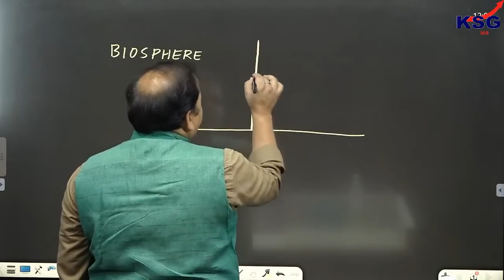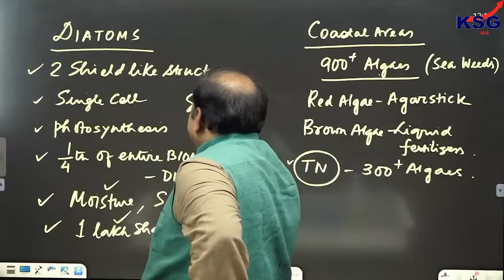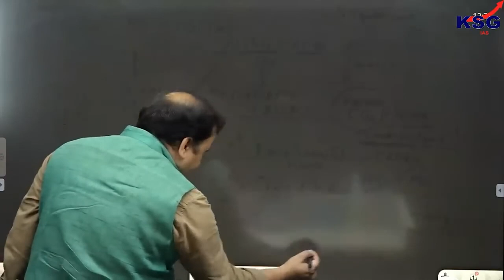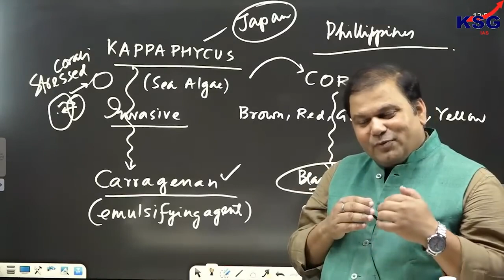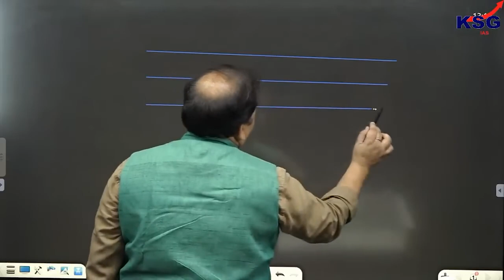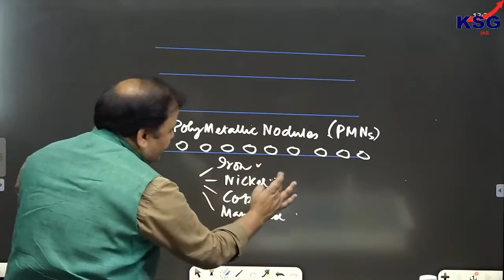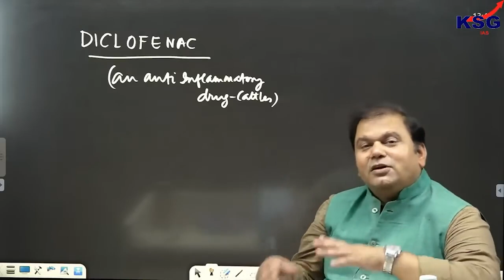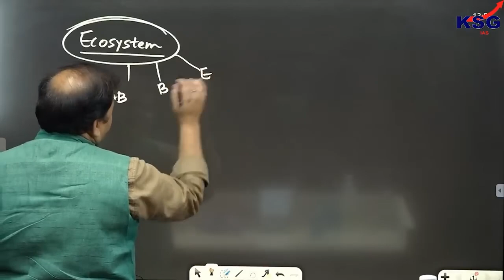Environment Excerpt-1 | PT Marathon 2023 | Ashish sir | KSG India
8 in Top 10 and 17 in Top 20 Successful Candidates of UPSC Civil Services Exam 2021 Are From KSG. With around 500 Selections from 2021 KSG have more than 70% Successful Candidates this year as well

More Than 80 out of 100 Successful Candidates including All Top 5 of UPSC Civil Services Exam 2020 Are From KSG. Also, more than 70% Successful Candidates belongs to KSG.

We have Prelims, Mains, Integrated Test Series and Destinaire Program

KSG Branches under the expertise of Dr Khan
Two are situated in Delhi, such as Hudson Lanes 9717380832 (Vijay Nagar) and the other in Karol Bagh 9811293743 (Old Rajender Nagar).
Our Jaipur 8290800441 (Rajasthan) Centre is at LAL KOTHI, TONK ROAD.
We have two Centres in Madhya Pradesh, one is in BHOPAL 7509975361 and other is in INDORE 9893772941.
We also have our centre in Patna 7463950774 (Bihar) and Ranchi 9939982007 (Jharkhand).
We have two centres in Bengaluru (Karnataka) which are located in Koramangala 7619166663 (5th Block) and Chandra Layout 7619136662 (Vijay Nagar)
We have our Off-campus Centre in Imphal 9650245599 (Manipur)